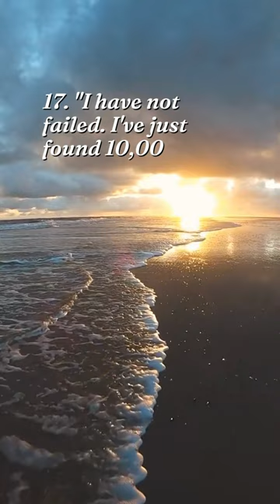Quick Quotes Quill: The Fast And Free Way To Make Beautiful Quotes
Get inspired with our collection of bite-sized quotes! In this video, we've compiled some of the most powerful and thought-provoking quotes from famous thinkers, writers, and leaders. From motivational one-liners to wise words of advice, these snippets of wisdom are sure to uplift and motivate you. Whether you need a quick pick-me-up or just a dose of inspiration, our short video quotes have got you covered. So sit back, relax, and let these words of wisdom guide you towards a brighter day!